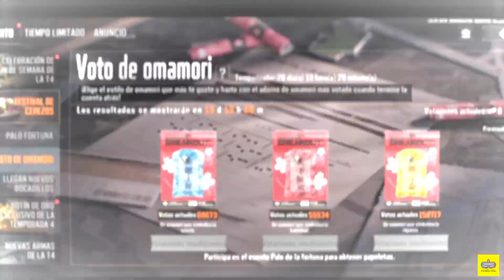🚨🚨🍢NUEVO EVENTO SAKURA FESTIVAL | ARENA BREAKOUT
Arena Breakout es un juego de disparos desarrollado por Level Infinite. Vive el fragor de la guerra desde sus entrañas y descubre lo duro que resulta participar en la contienda. Sumérgete en esta experiencia de acción y disparos realista y piensa como un verdadero comandante.
▶️ Conviértete en MIEMBRO del canal para disfrutar de ventajas:
🔰 - EMOTES PARA LOS COMENTARIOS Y CHAT
🔰 - INSIGNIAS DE FIDELIZACIÓN
🔰 - WALLPAPER ANIMADOS
🔰- CARTAS DE WARZONE 2 DIGITALES
🔰 - MENCIÓN A LOS MIEMBROS
🔰 - PRIORIDAD AL RESPONDER LOS COMENTARIOS